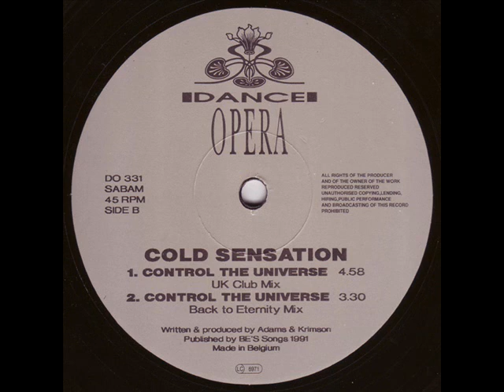Cold Sensation Control The Universe Space Mix